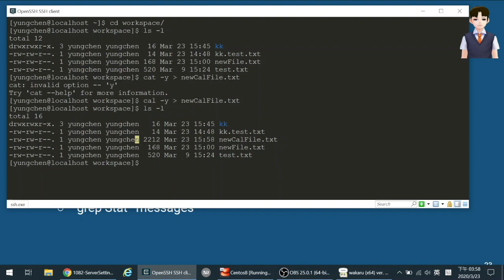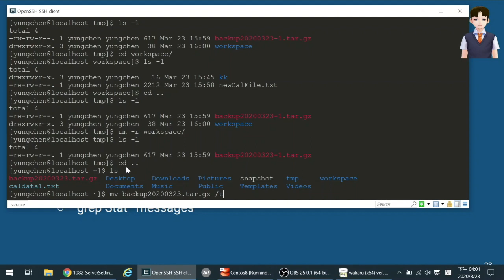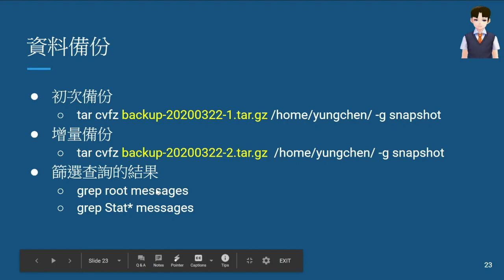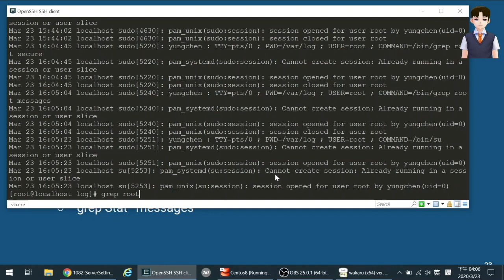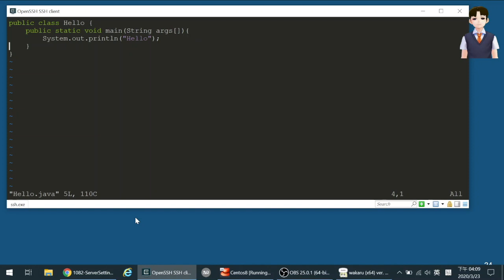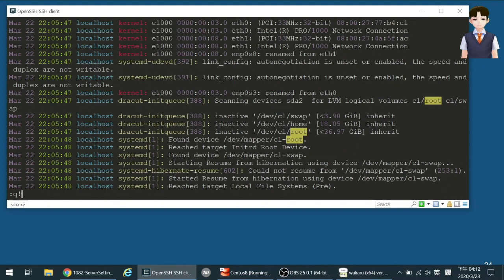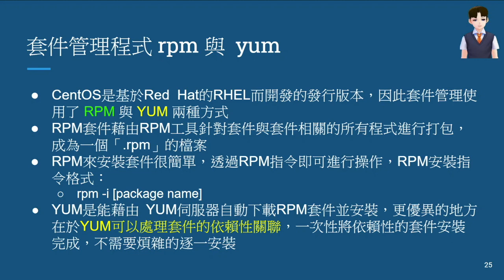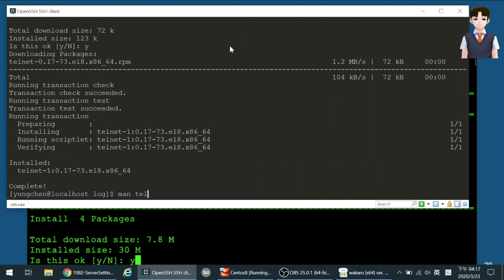10 - 伺服器建置與管理--檔案目錄與套件管理(3/3)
本影片主要介紹資料的增量備份與套件管理